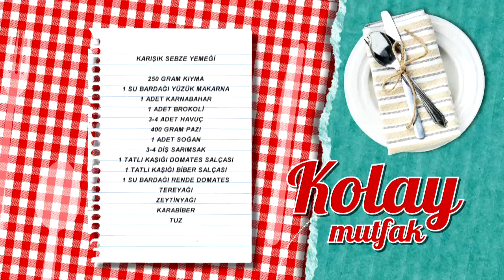Karışık Sebze Yemeği Tarifi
Karışık sebze yemeği tarifimizin detaylarını öğrenmek için adresini ziyaret edebilirsiniz.

Malzemeler

250 gram kıyma
1 su bardağı yüzük makarna
1 adet karnabahar
1 adet brokoli
3-4 adet havuç
400 gram pazı
1 adet soğan
3-4 diş sarımsak
1 tatlı kaşığı domates salçası
1 tatlı kaşığı biber salçası
1 su bardağı rende domates
Tereyağı
Zeytinyağı
Karabiber
Tuz

Yanında iyi gider: Kırmızı Mercimek Çorbası
Tarif detayları için tıklayın Türkiye’nin en leziz kanalındasınız! Günün en lezzetli anlarını yaşayacağınız beIN GURME, DIGITURK 21. kanalda. Burada, sevdikleriniz için yapabileceğiniz en lezzetli ve en enfes tarifleri bir arada bulacaksınız. Yapması eğlenceli; yemesi hızlı, pratik keyifli birbirinden enfes yemekler arasından istediğinizi seçin! Türkiyenin ve dünyanın lezzet haritası, festival yemekleri ve çok daha fazlası beIN GURME şeflerinin ellerinde şekilleniyor! En pratik ve kolay yemek tarifleri, Ünlü şefleri mutfağınızda ağırlayın ve yemek yapmanın gerçek tadına varın.